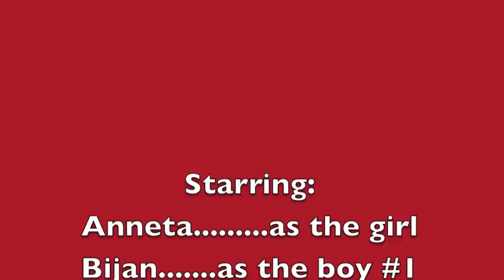Performing Arts Video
The promotion video for performing arts :D ENJOY!!